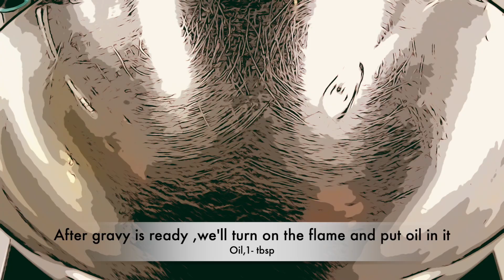शादियों जैसा मटर पनीर बनाना अब आसान| Restaurant style Matar Paneer | मटर पनीर सीक्रेट ग्रेवी रेसिपी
simple and easy way to make Matar Paneer with smoky twist follow the video and enjoy the food with your style